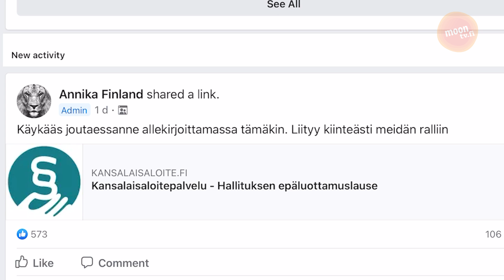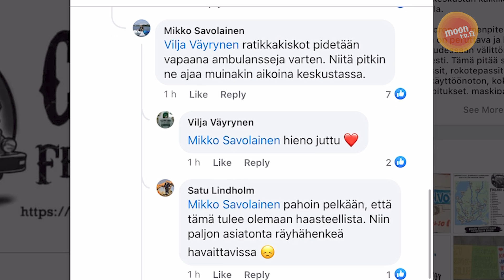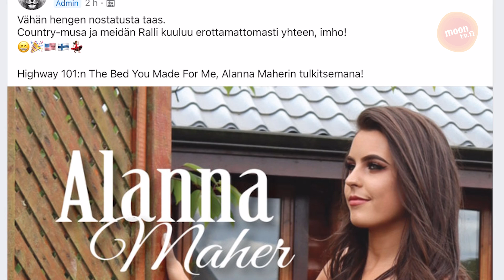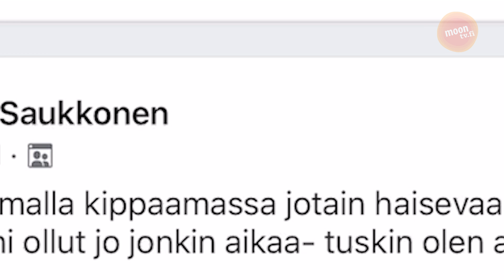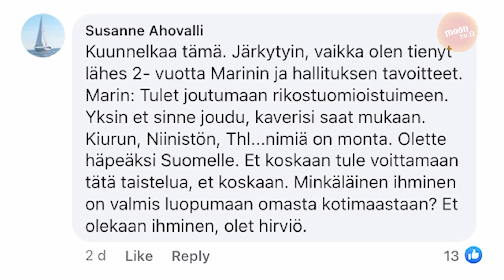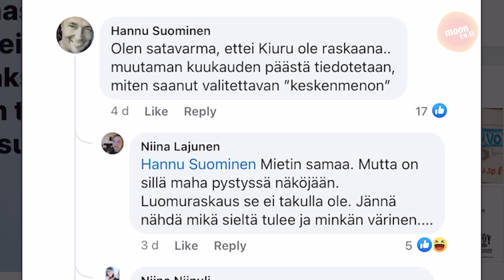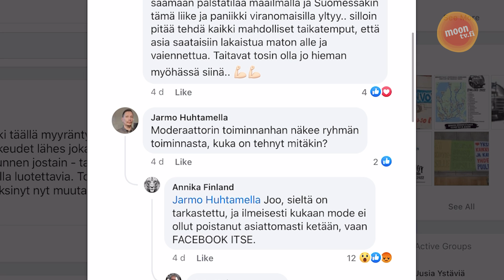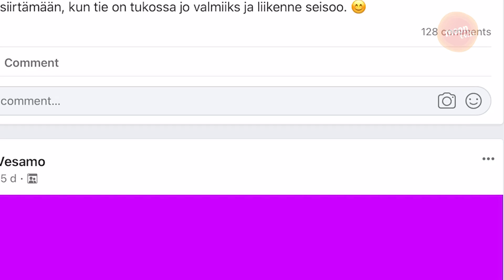Vassarit liittyvät Convoy FInland -ryhmään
Viime päivien huvittavimpia poliittissävytteisiä liikehdintöjä on ollut kieltämättä Convoy Finland -ryhmä, jossa suunnilleen kaikki aina STT:stä kirkonkylän sanomiin on valeuutisia ja milloin infiltraation syypäänä antifa, natsit, elokapina ja milloin liskoihmiset.

Kaiken takana on kuitenkin viaton halu parantaa maailmaa, mutta jonka tekee mahdottomaksi vain hiukan atavistinen kyvyttömyys ... oikeastaan mihinkään.

Me kuitenkin laitoimme koneen eteen meistä ne kaikkein punaisimmat kommarit, eli Juhon ja Idan - tutustumaan pintapuolisesti, miltä se Convoy Finland facebook-ryhmä oikein ensikertalaisen silmin näyttääkään!